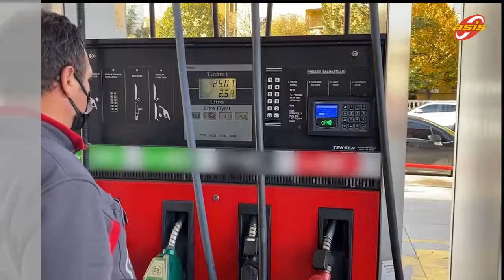Next Generation Data Terminal and Customer Recognition Unit Orbit ST and Orbit VP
Orbit Data Terminals, allow the use of customer loyalty programs by checking both fleet and individual fuel purchase records.

ℹ️ABOUT US
Our company performs R&D studies in automation systems, customer recognition systems and software, and produces these systems and equipments with its own resources.
Asis Station Automation Systems provides services to all oil companies and public and private establishments in Turkey for sales, installation, implementation, training and servicing related matters in Turkish and world standards.
Successes and Experience Gained From Special Projects
It has become the most preferred and leading firm in the sector with its liquid fuel management automation projects carried out for the largest public and private companies.
ASİS Offers Turn Key Solutions
The company fills an important gap in the sector by performing the installation of all required automation systems under the projects that it manages in accordance with the requirements of liquid fuel stations and private companies. All equipments used – from software to hardware- are developed under the company's structure. All services required by the customer in the field are satisfied by a single company.
Superior Experience in Technology, Installation and Marketing
The company sells not only equipments but also full service with its advanced technological means and its expert staff. Asis undertakes the installation and acts as a consultant in all phases of the project to keep its service quality at the highest level.